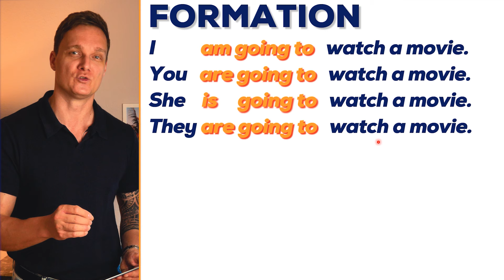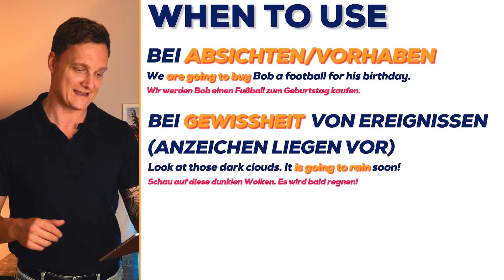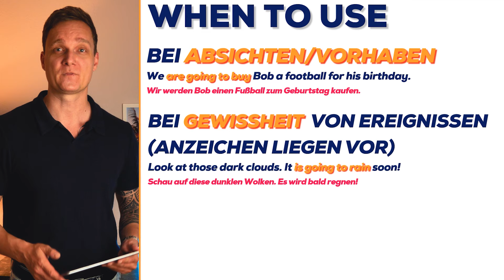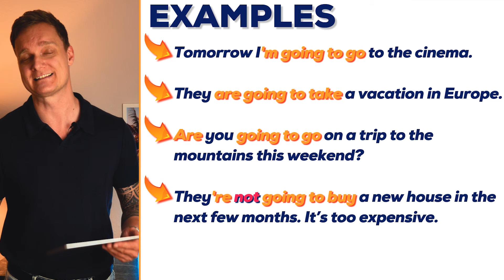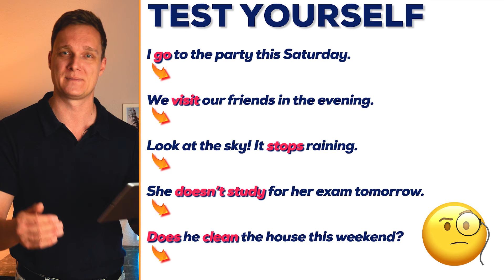Going to Future | Basics, Verneinung & Fragen | Englisch lernen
Hey ho, in diesem Video werden die GOING TO BASICS erklärt. Es werden die GOING TO VERNEINUNG und GOING TO FRAGEN ERKLÄRT und GOING TO ÜBUNGEN durchgeführt. Wie funktioniert die GOING TO ANWENDUNG? Ebenso klären wir die Frage wann du das GOING TO benutzt. Die GOING TO ÜBUNGEN helfen dir, die GOING TO ZEITFORM zu festigen.
Ich hoffe, dass dir dieses Video geholfen hat! Falls ja, lass gerne ein Like und ein Abo da. Danke dafür! Es gibt noch viel mehr Videos also zögere nicht und schau dich auf meinem Kanal um
See you soon, dein Mr Kay

***Video Content***
00:00 - EINLEITUNG
00:17 - KURZ ZU MIR
00:30 - FORMATION
01:59 - QUESTIONS
02:10 - WHEN TO USE
03:55 - TIMELINE
04:33 - EXAMPLES
05:00 - SIGNALWORDS
05:59 - WATCH OUT!
07:32 - TEST YOURSELF